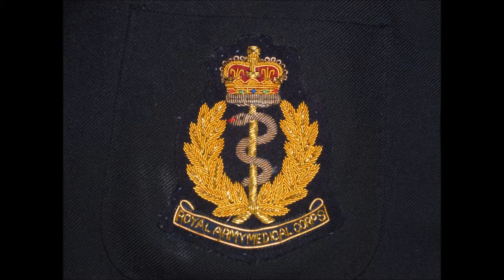I'm Alone Because I Love You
Written by Ira Schuster & Joe Young. Recorded by Eddy Arnold.